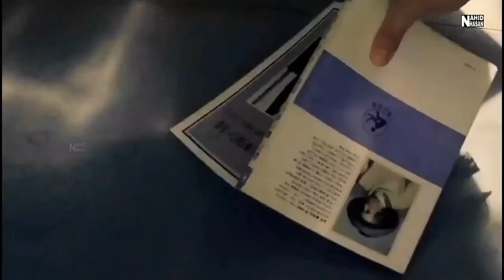dulhan bana mix video love romantic song love ❤️